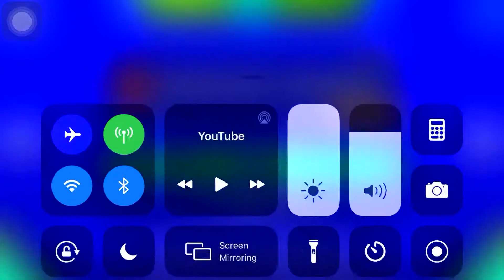I beat it if it says 100% I wanted to prove u that I did do it ep2